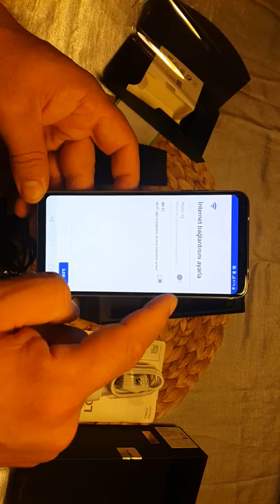LG V30 Plus Cep Telefonunun Kutu Açılışını yapıyoruz...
LG V30 Plus Cep Telefonunun Kutu Açılışını birlikte yapıyoruz.